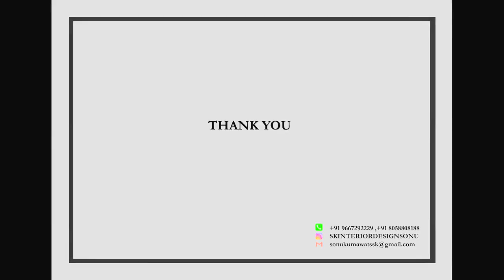Gaming Zone 3d Walkthrough || SK Design || SKID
Main Information
Project Name: Gaming  Zone
Office Name: SK Design
SK  DESIGN  is a JAIPUR  based Architectural and interior  Firm, We also Work online all over India & other countries. You may take over services through the same. We provide complete concept to construction design drawing set for any type of residential & commercial building.

Firm Location: JAIPUR , RAJASTHAN, INDIA
Completion Year: 2024
Gross Area :7230 SFT.
Project location: DAUSA, RAJASTHAN, INDIA
Program: Rooftop Restaurant and Bar
Lead Architect : Er. SOHAN KUMAWAT (SONU)
Design Team : Er. NARESH KUMAR ,KRISHNA KUMAWAT, SUNNY KUMAWAT
Landscape designer: SONU KUMAWAT

 • TOP 5 Luxury Flat In India

garden
seed
landscape
lawn mower
mulch
prunes
aerator
planters
landscape design
fertilizer
garden ideas
garden design
landscape architecture
retaining wall
landscaping ideas
lawn care
lawn
backyard ideas
landscape supply
lawn aerator
landscape lighting
landscaping rocks
garden edging
lawn care service
hydroseeding
lawn service
small garden ideas
landscaping companies
landscape gardeners
patio designs
lawn edging
backyard designs
garden planner
landscaping near me
garden service
beautiful landscapes
landscape pictures
landscape edging
hardscape
lawn fertilizer
landscaping stones
garden design ideas
flower bed
walkway
scotts lawn care
lawn mower service
garden landscaping
landscaping services
lawn maintenance
front yard landscaping
front yard landscaping ideas
landscape images
backyard landscaping
small garden design
small garden
landscape materials
landscaping jobs
backyard landscaping ideas
landscape photos
mowing
landscape designer
garden plans
garden maintenance
landscaping bricks
grass cutting
landscape blocks
andscape design software
weed control
lawn mowing service
scotts lawn
landscaping tools
garden design software
backyard design ideas
lawn treatment
natural landscape